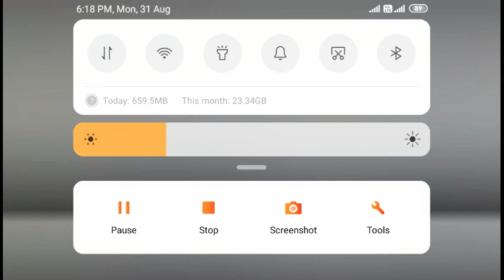Pests of Paddy. Leptocorisa acuta(=L.varicornis)Rice bug or Rice gandhi bug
Explanation of the leptocorisa acuta the pest of paddy
Link of my other videos are given